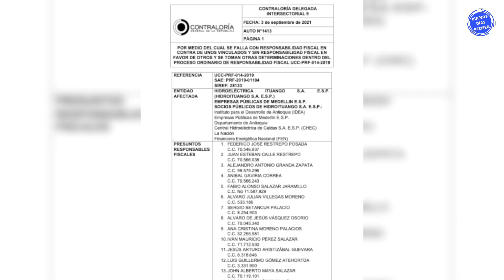Sergio Fajardo y Luis Alfredo Ramos son declarados responsables fiscales por el caso Hidroituango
VÍA: BUENOS DÍAS PEREIRA / 18:32